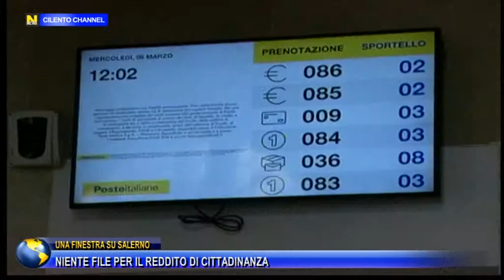UNA FINESTRA SU SALERNO, NIENTE FILE PER IL REDDITO DI CITTADINANZA.